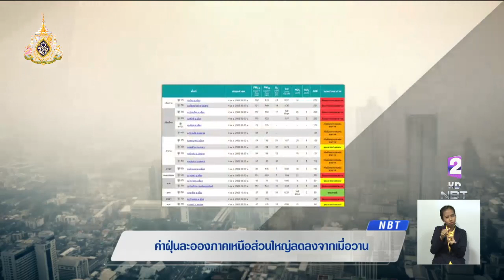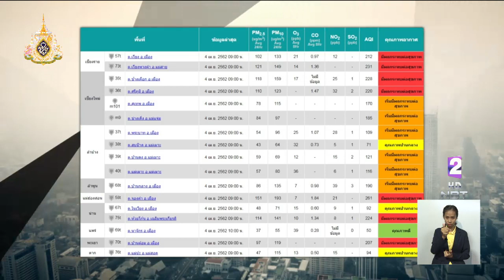จุดความร้อน (hot spot) ในพื้นที่ภาคเหนือลดลงเหลือ 275 จุด ทุกหน่วยยังคงร่วมกันแก้ปัญหาไฟป่าหมอกควัน